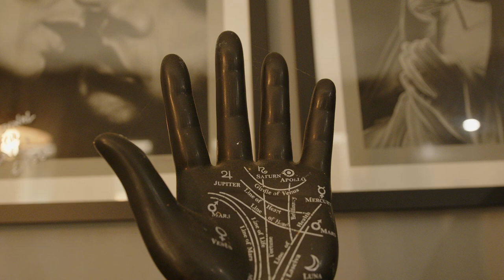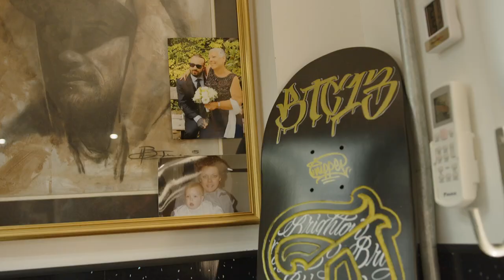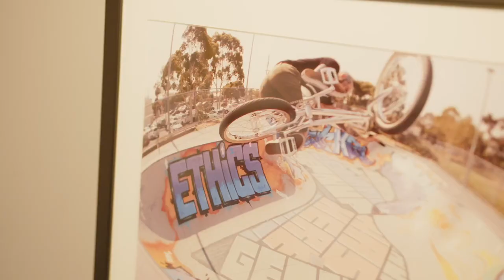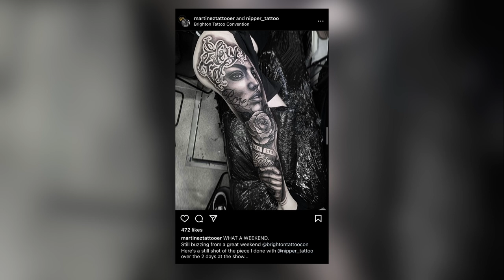Nipper & Martinez | A Twenty First Century Tattoo | S2 EP5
I caught up with Nipper & Martinez ahead of their second collaboration at this years Brighton Tattoo Convention, to learn more about each of the artists behind the work and the key to their working relationship.

Two outstanding and experienced artists in their own right, this conversation was a right laugh and we got to the bottom of some of the real obstacles facing the industry right now. Hands down one of the best conversations to date.